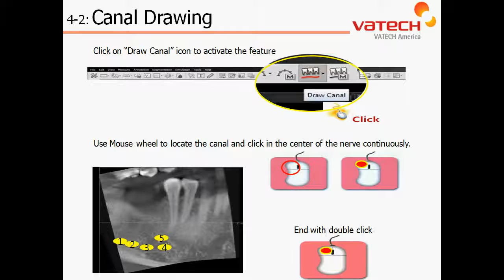EZ3D PLUS 13 Trazado del Canal Radicular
Descripción: Video Tutorial EDRDIGITAL - VATECH, del Software Ez3D PLUS, de Como Trazar el Canal Radicular